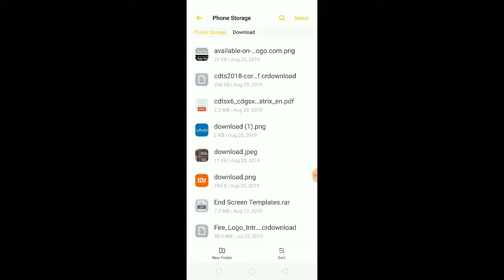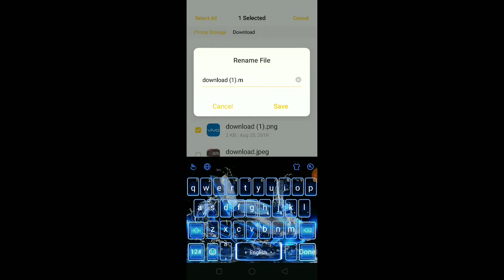How To Hide Photo No App Need|| Tech in Malayalam || Tech News || Tech Video